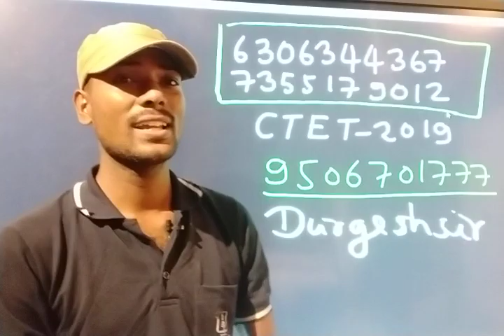CTET के ऑनलाइन Crash Course में आपका स्वागत है